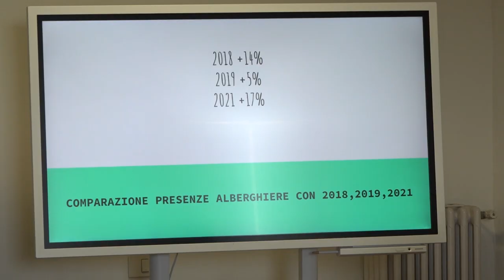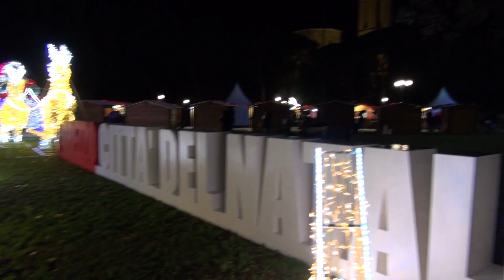Arezzo Città del Natale 2022:l’edizione dei record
L’edizione 2022 di “Arezzo Città del Natale” è stata davvero straordinaria: lo raccontano i dati monitorati dalla Fondazione Arezzo Intour che traccia il bilancio del lavoro svolto.